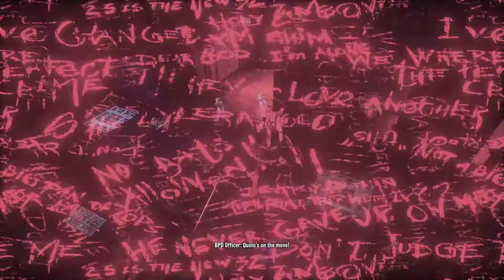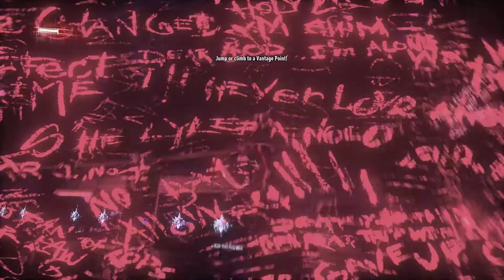Batman Arkham Knight Harley Quinn DLC Walkthrough Part 1 No Commentary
Please